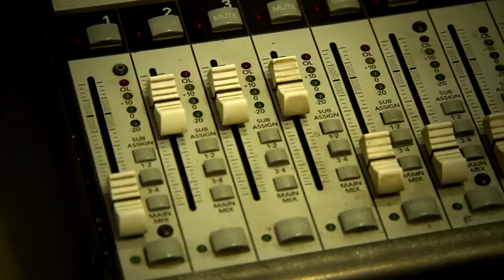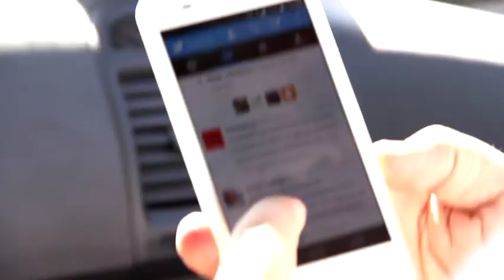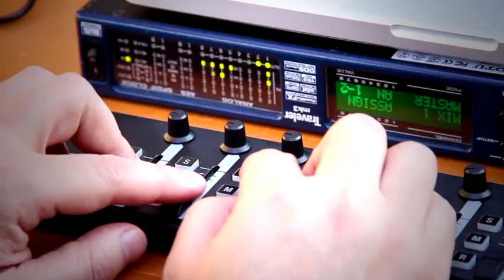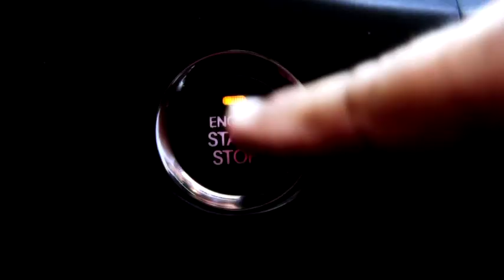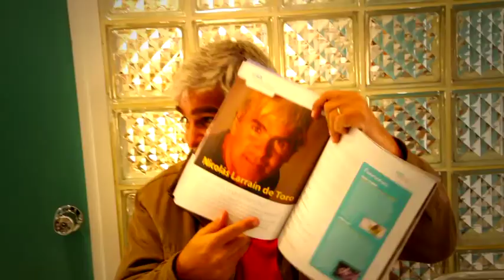NICO DE TUMBO EN TUMBO CANAL 13C CAP 9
2DA TEMPORADA DOCURREALITY DE NICOLÁS LARRAÍN.